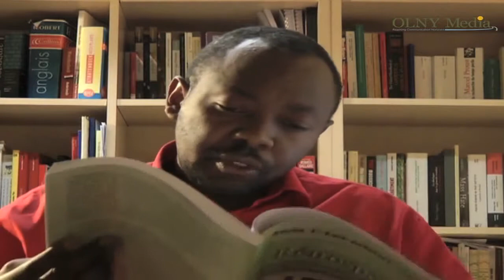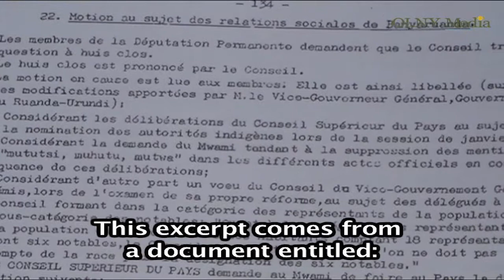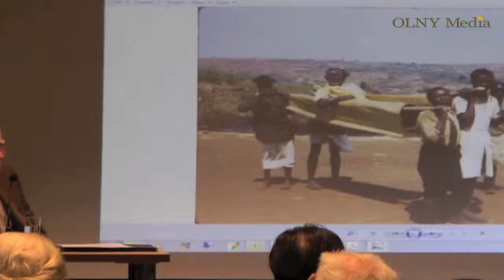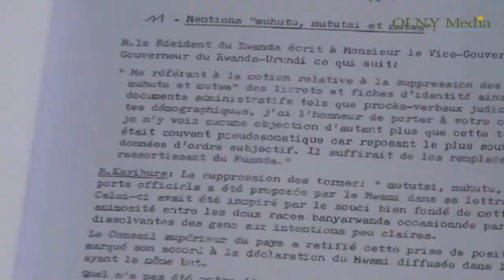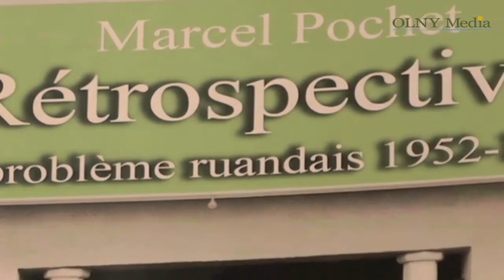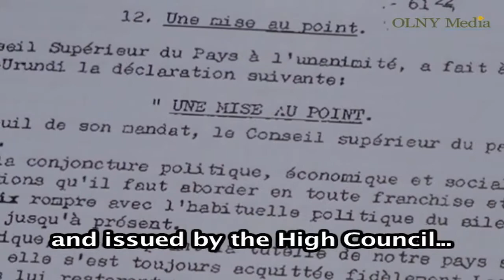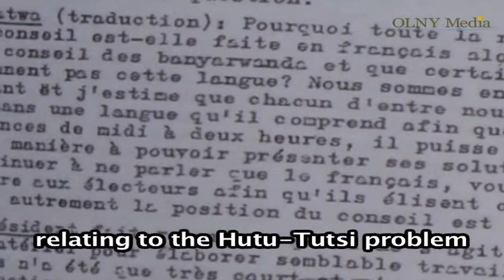Former royal adviser sheds light on 1952-62 Rwanda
Olivier Nyirubugara (Amsterdam -- 31 January 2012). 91-year-old Marcel Pochet, a senior colonial official before independence has started publishing his unique 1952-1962 archives from and about Rwanda. He served in Rwanda from 1948 as Territorial Administrator, among other things, and became in 1958 King Mutara III Rudahigwa's adviser.

"My work was doing what the King asked me to do for him, advising him and ensuring smooth functioning of his cabinet", Pochet told me on Sunday 29 January in Brussels. A day earlier, the first volume dedicated to 'The Rwandan Problem" had been presented in public. This short report is about that volume.